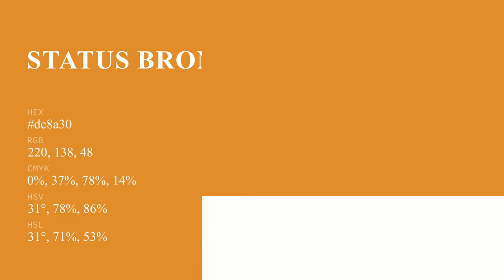Status Bronze color dc8a30 hex color - Yellow color - Cool color dc8a30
What color is Status Bronze ? dc8a30 hex color - Yellow color - Cool color dc8a30

Hex dc8a30 Color Code is also known as Status Bronze color.

Hex dc8a30 Color code in RGB color code model is created after adding 86.27% red color, 54.12% green color and 18.82% blue color.
Hex dc8a30 Color code in CMYK color (process color) code model is generated after subtraction of 0% cyan, 37% magenta, 78% yellow and 13% black.